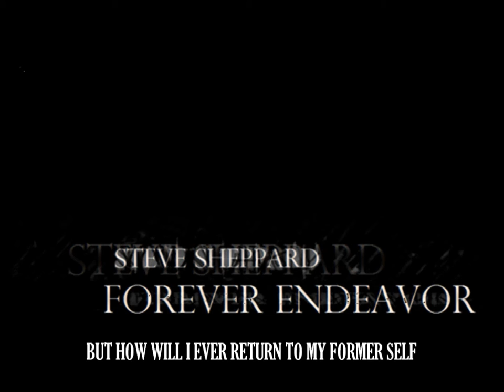Steve Sheppard - "Forever Endeavor"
Track: Forever Endeavor
Artist: Steve Sheppard
Album: Unreleased

shed my skin
and never let anybody in
but how will i ever return to my former self
unless you can present me with an alternate hell
you can blow it all up in my face but i won't go
i'll stick around for all the answers 'cause i wanna'
i wanna'

has never lived to see the end
if you throw away all of your hatred i'll bring it back
playing fetch with the game of life with you it ain't so bad
shove my face in all the accidents under my nose
i'll stick around for all my beatings 'cause i wanna'
(KNOW, KNOW, KNOW)
i wanna'
(KNOW, KNOW)

i'll try and understand
the monsters inside of your head you dare not show
i'll try and set you free
just let me inside of your head 'cause i wanna'
(KNOW, KNOW, KNOW)
i wanna'
(KNOW, KNOW)

(KNOW, KNOW, KNOW)
i wanna'
(KNOW, KNOW)